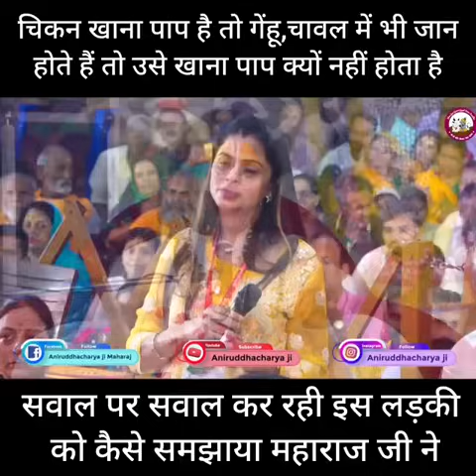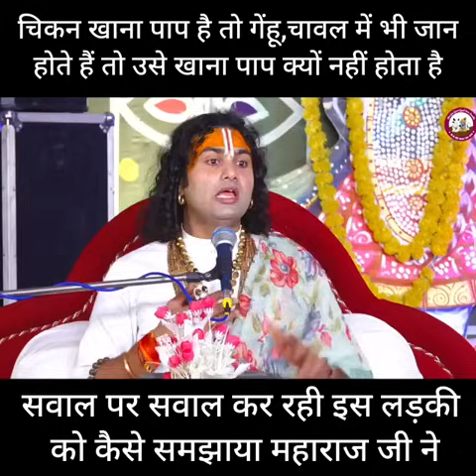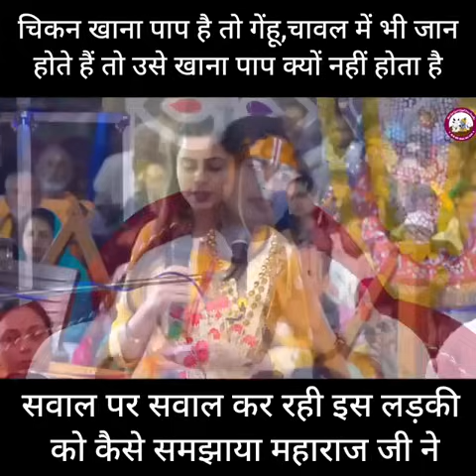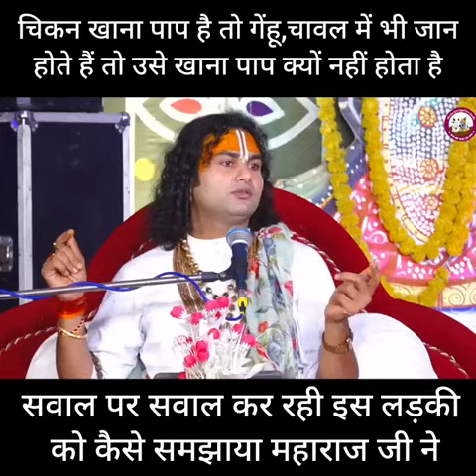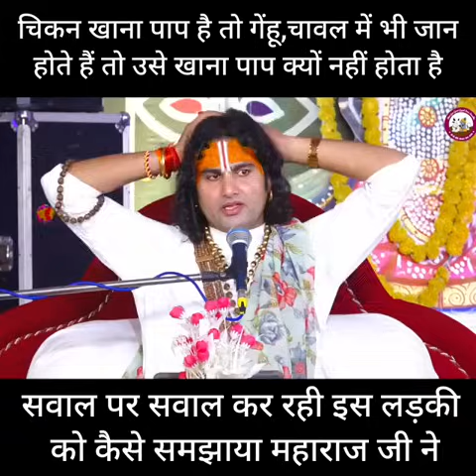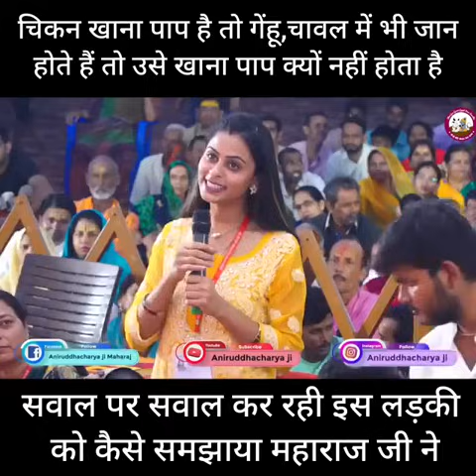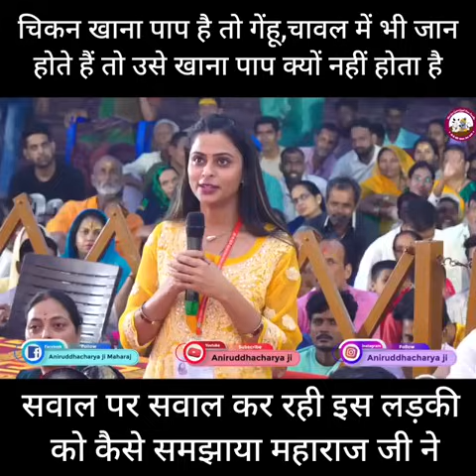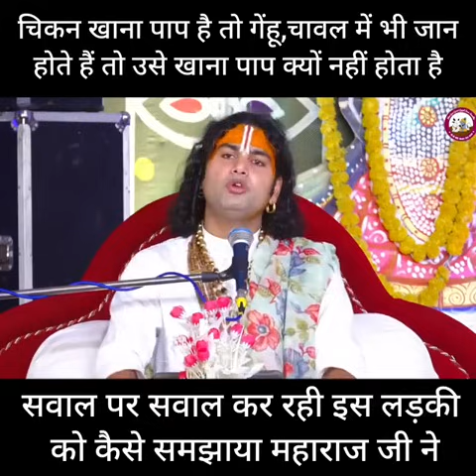अनिरुद्ध आचार्य जी महराज